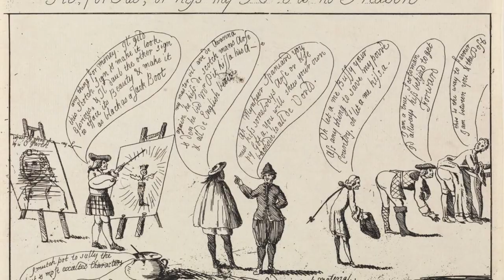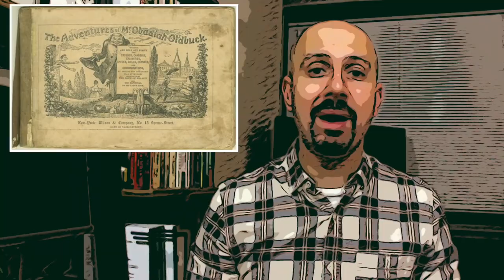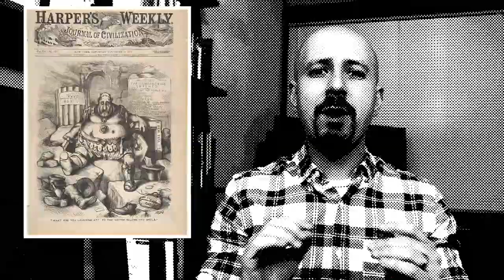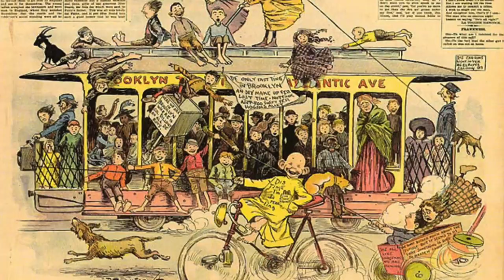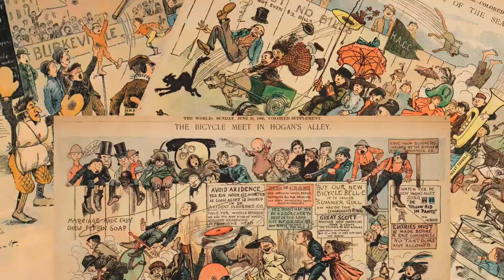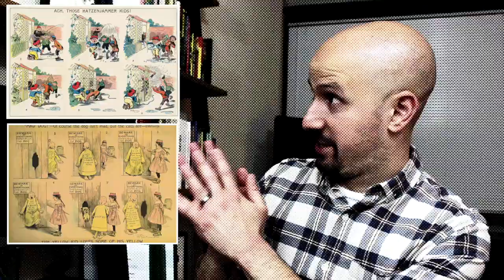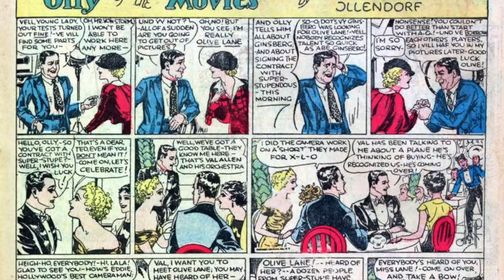The Yellow Kid | America's First Comic Strip - US 101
When you think of the birth of comics in the United States, you shouldn't think of Superman. You should think of the character Mickey Dugan aka The Yellow Kid.

This week, we'll look at the origin of the comic strip in the U.S. We'll look at some one-panel cartoons that served as precursors to comic strips, the Swiss artist who created multi-panel storytelling, why comics were included in New York newspapers in the 1890s, and how The Yellow Kid's appearance changed American pop culture.